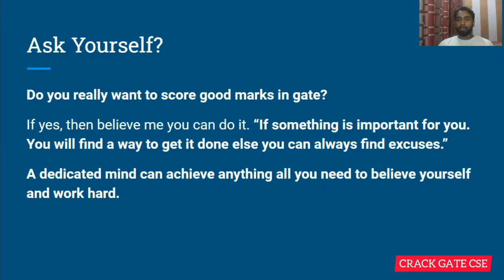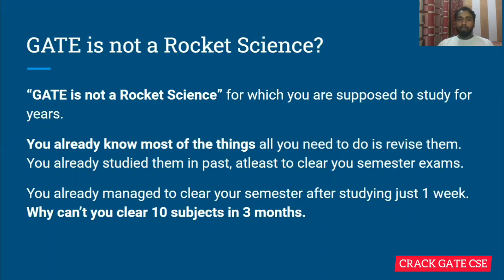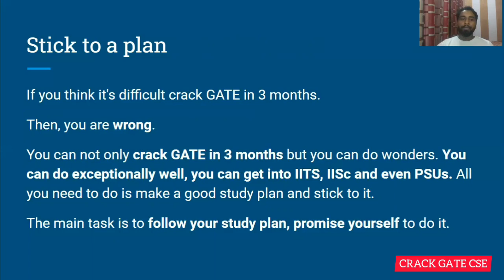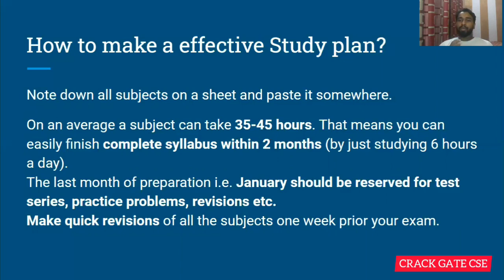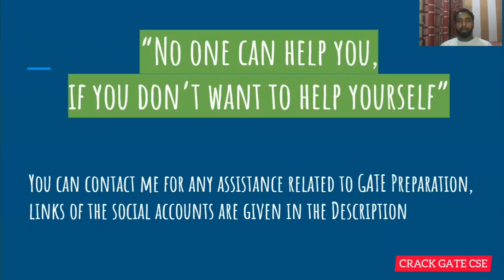How to Crack GATE in 3 Months ? | Simple Suggestions for Good Rank | Effective Tips for Good Marks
In this video, Mr. Sumit Singh Chauhan is sharing some suggestions based on the personal experiences and he believes that if you follow the same you can easily crack GATE with good marks.

If you find the video useful like this video and you can also connect with Mr. Sumit Singh Chauhan on social sites, Here are the links:

Few playlists are available on our channel, watch then out and prepare for your exam now.

Subscribe_Us for more such videos.